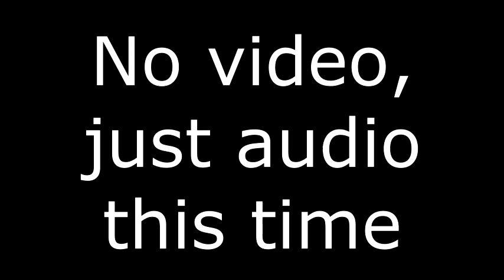My disorders and loneliness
It's been a while since my previous personal video, but the time has come for this one to be done.  Anyone that doesn't like listening to personal information and wishes to just watch my gaming videos, you can feel free to ignore this video, but those that like to hear this sort of information from me, here you go.

Update:
It appears as though I have inspired someone to make a similar video.  Here's the link to theirs!

~~My computer specs:

PSU: SilverStone 1500 watt

Motherboard: Asus P6T

Sound card: HT Omega Claro II

CPU: Intel Core i7 980x Extreme Edition ~ 6 cores 12MB cache

RAM: 12GB DDR3 triple channel Corsair

Graphics/Video: Powercolor Radeon HD 5870 LCS and Gigabyte Radeon HD 5870 ~ both running in CrossFireX mode

Primary Hard drive: 2TB Western Digital 7200RPM 32MB cache

Hard drive for recording: 2TB 7200RPM 64MB cache - Hard drive swapped to internal usage from Eagle Tech external ET-CS2000TSU3-BK

External Hard drive for backing up some files: 1TB Seagate Barracuda 7200RPM 64MB cache ST1000DM003 placed within the external enclosure from an Eagle Tech external ET-CS2000TSU3-BK

Mic: AKG Perception 220

Pre-amp: Focusrite Scarlett 2i2

Recording device for console games: Elgato HD

~~Video Capture and Editing Tools:
Fraps - Video capture program
Sony Vegas Platinum 11 - Video editing program